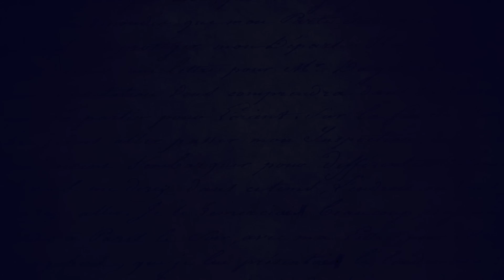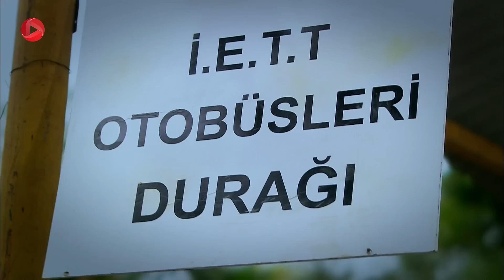Roozi Roozegari- Episode 211 - سریال ترکی روزی روزگاری - قسمت 211 - دوبله فارسی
هاکان به خانه ی اکرم می رود و با دیدن زهرا متعجب می شود. اکرم بعد از بردن زهرا به خانه اش از هاکان خواسته بود که به آنجا بیاید. اکرم به زهرا می گوید که هاکان پدرش است. هاکان از اکرم دلیل بودن زهرا در آن خانه را می پرسد و متوجه می شود که اکرم به زهرا گفته است که هاکان پدرش است. هاکان معترض می شود و با زهرا از خانه ی اکرم خارج می شود. او با زهرا به خانه ی جمیله می رود و جمیله به احمد و پلین خبر می دهد که زهرا پیدا شده است. پلین و احمد به خانه می روند و با هاکان حرف می زنند. آنها ناچارند حقیقت را به زهرا بگویند. آیدین، عثمان و بقیه دوستانشان سوار اتوبوس می شوند تا به بازی فوتبال بروند.  بین دو تن از سرنشینان اتوبوس درگیری صورت می گیرد و این باعث می شود پلیس همه مسافران اتوبوس را پیاده کند. آیدین که داخل ساک ورزشی اش اسلحه حمل می کند نمی خواهد در ایست بازرسی پلیس پیاده شود. آنها سرو صورت خود را می پوشانند و با تهدید اسلحه راننده را مجبور می کنند ایست گاه بازرسی پلیس را کنار زده از آن رد شود. آنها فرار می کنند و ماشین پلیس هم آنها را تعقیب می کند.

 @OTV Gold
 @OTV Drama
 @OTV Plus

@Turkishserial @dubbed serial@roozi roozegari@Mohammad Fiali@Basim Beiq@Khosro Shakibai@Morad Beik@Sadreddin Hejazi@Makhour@Shohre Soltani@Masoumeh@Mahmood Pakniat@Hesam Beiq@Parviz Poorhosseini@Ghodrat